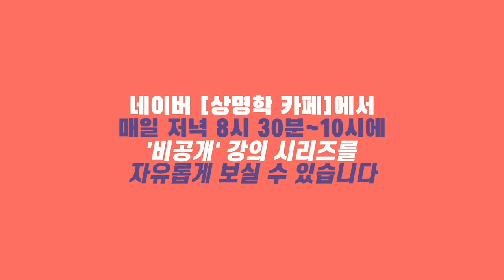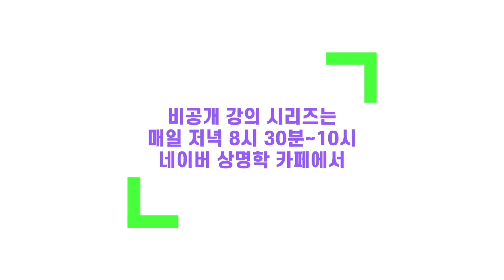#11 잘못 대처하면 생명이 위험한 '진짜' 진상들의 특징, "망상(妄想)" [15분 심리학 공개강의]